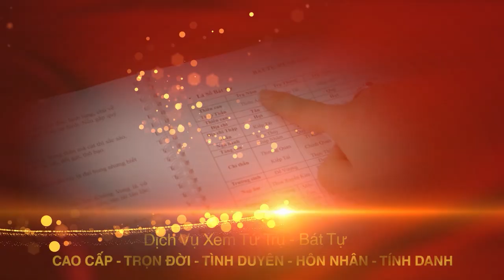Hướng Dẫn Cách Hóa Giải Sát Khí Phong Thủy Nhà Ở | Hồ Lô Gỗ Đào Phong Thủy Tam Nguyên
Tên video: Hướng Dẫn Cách Hóa Giải Sát Khí Phong Thủy Nhà Ở | Hồ Lô Gỗ Đào Phong Thủy Tam Nguyên
▶ Dịch vụ cung cấp:
1. Tư vấn lập Hồ Sơ Phong thủy Nhà đang ở, Nhà chung cư, Nhà xây mới, Văn phòng làm việc, Thiết kế hồ sơ Kiến trúc Phong thủy
2. Tư vấn lập Hồ Sơ Phong thủy nhà máy, quy hoạch khu đô thị
3. Tư vấn lập Hồ Sơ Phong thủy nhà thờ, đình, chùa, miếu, phủ
4. Tư vấn Thiết kế đặt để mồ mả Âm trạch
5. Dịch vụ xem ngày Cưới hỏi, Động thổ, Đổ mái, Nhập trạch, Khai trương, Mua xe, Ngày giờ sinh, Sim số phong thủy.
6. Dịch vụ Khai Quang, điểm Cốt, nạp Khí cho vật phẩm Phong thủy
7. Lập Hồ sơ Tư trụ - Bát tự Cao cấp, Tứ trụ - Bát tự Trọn Đời, Tứ trụ Bát tự Hôn nhân, Tứ trụ - Bát tự Tính danh, Tứ trụ - Bát tự Nhân duyên
8. Cung ứng, sản xuất, chế tác các Vật Phẩm, Pháp khí, Pháp cụ Phong thủy
9. Tài liệu, sách Văn hóa phơng đông, Ứng dụng App – WebApp, Đào tạo Phong thủy, Tứ trụ, Dịch học, Tử vi, Tướng học
▶ Địa chỉ:
VP HCM: 778/5 Nguyễn Kiệm, phường 04, quận Phú Nhuận, HCM
VP ĐÀ NẴNG: Tầng 12, Toà nhà 218, Bạch Đằng, Q. Hải Châu